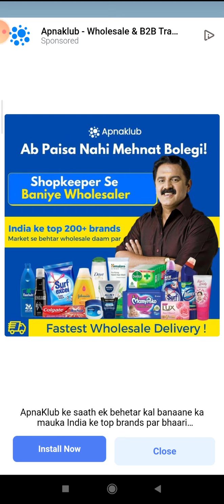subway surfers Paradise valley game new dance in pubg game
Hello friend!

Try now!